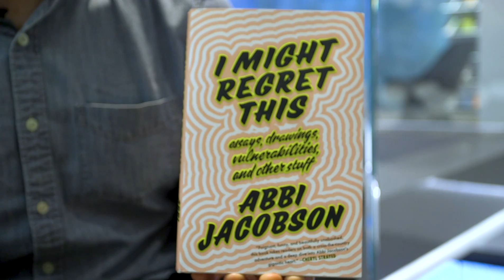Women's History Month Recommended Reads, Episode 4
Hachette Book Group presents a selection of recommended books to celebrate Women's History Month.

In this episode, Dir. Digital Mktg. & Content Strategy for Grand Central Publishing Andrew Duncan shares two books from two female authors that he enjoys.